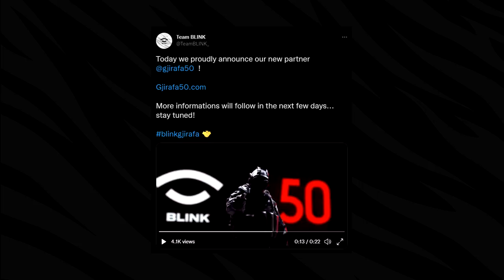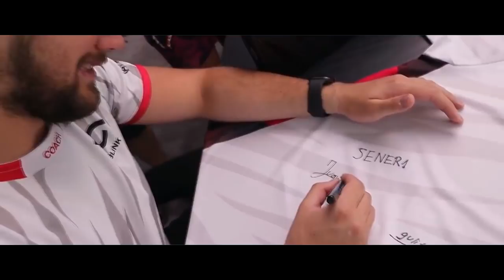TEAM BLINK 2021 REWIND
We started the year as an ambitious and passioned team who always looked to make a name in international scene.
With great work and dedication we managed to be the #1 team in Balkan, #15 in Europe and #24 in world rankings. This is just our beginning and we are here to stay.

We would like to thank our amazing supporters who have believed and cheered for us all this time. Grateful to our partners @gjirafa50 and @vodafone who have been by our side.
- Lets make 2022 our year!